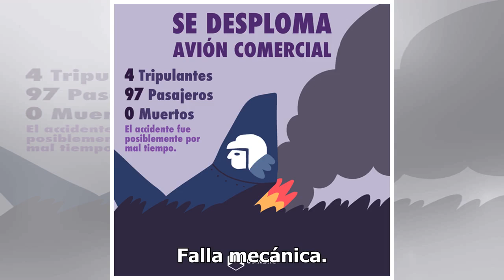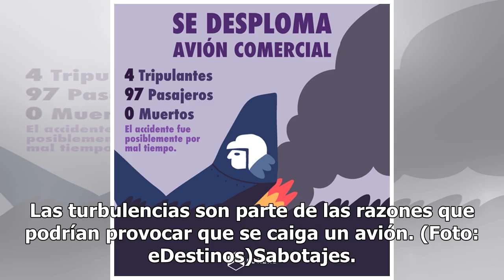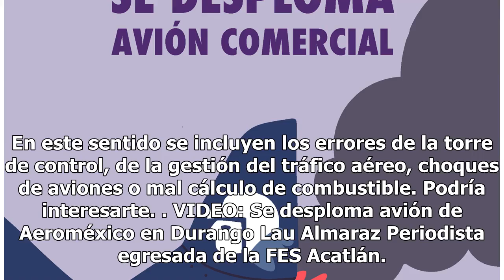Cinco razones por las que un avión se podría caer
Después del desplome del avión de Aeroméxico, correspondiente al vuelo 2431, el cual cubría la ruta Durango - Ciudad de México te damos a conocer las cinco razones por las que podría desplomarse. Falla mecánica. De acuerdo al portal Diario del Viajero, este es el responsable del 22 por ciento de las...